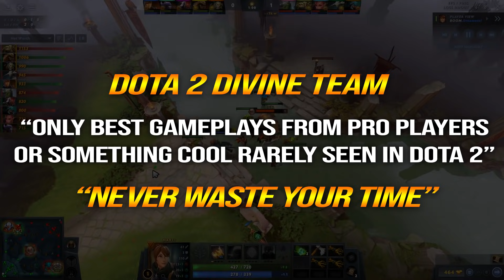🔥 MARCI + Wolf Bite WTF Meta — 80% Crit Chance + 5x Unleash RAMPAGE Unstoppable Carry Dota 2 Pro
1. COMMENTA
💜 OUR WINNER 💜
20/9: dixon anchaluiza (29th)
25/9: Almazyan Aiteyev (30th)
30/9: Jack A (31st)
5/10: M 1 G U 3 L (32nd)
10/10: Honventures (33rd)
15/10: Wang Yi Bin (34th)
20/10: Coil Mechanics (35th)
25/10: Manuel Saavedra (36th)
31/10: I'm Young (37th)
5/11: Waiting .
👉Player Dreamocel
Randy Muhammad "Dreamocel" Sapoetra is an Indonesian professional Dota 2 player who last played for BOOM Esports.
👉Hero Marci
Proving that undying loyalty yields unrivaled power, Marci always marches into battle ready to raise fists in defense of her companions. Effortlessly flinging friends and foes around the battlefield, Marci happily bounds into any brawl, able to grant allies a deadly edge and unleash a hidden power strong enough to make even gods reconsider the wisdom of a hostile path.